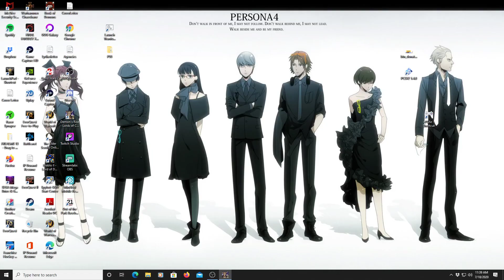Let's Play Demon's Rise : Lords of Chaos (Ep.42 - Dragons, Bridges and Things We've Seen Before)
Let's Play Demon's Rise:Lords of Chaos Episode 42

As we approach our freedom, an overwhelming army attacks us on...yet another bridge/ledge structure.

How Random is this Playthrough ?

-Team chosen randomly